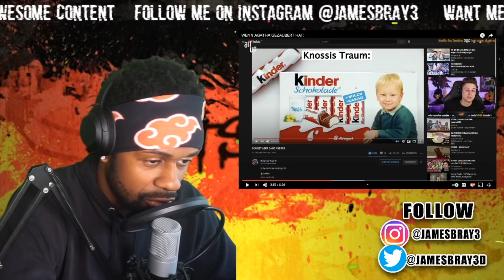AHHH LUSTIG!!!HUNGRIGER HUGO | WENN AGATHA GEZAUBERT HAT (AMIYOUTUBER REACTS)